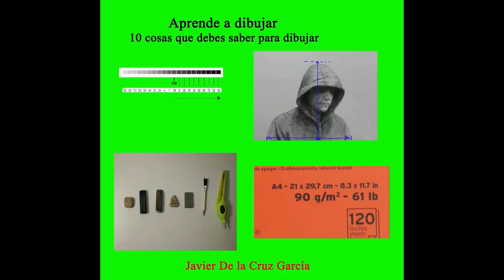Como dibujar una oreja. Ejercicios de dibujo